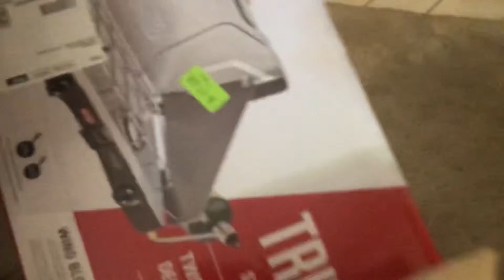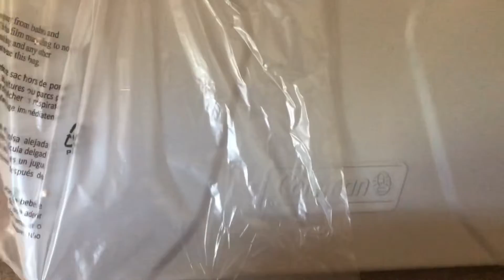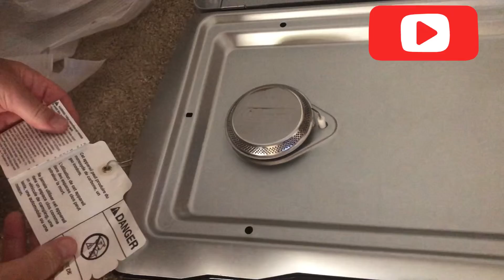COLEMAN TRITON STOVE